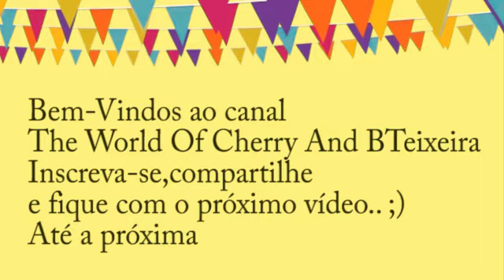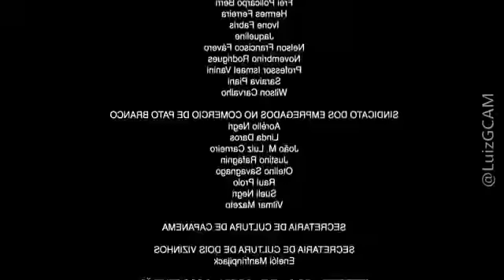Cherry Junina2022 The world of Cherry and BTeixeira 1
Agradecimentos ao canal:chroma key brasil green screen pelo conteúdo gratuito cedido